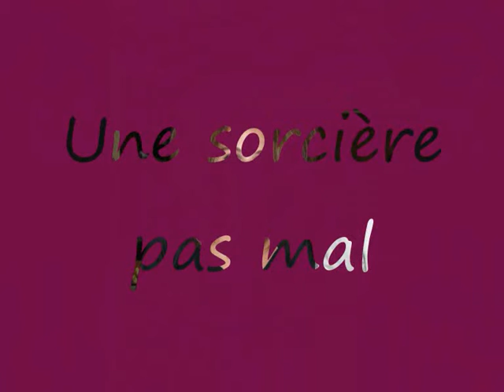Mes amis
Que de conneries et de délires, je vous adore fort